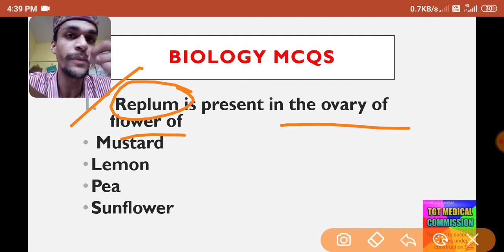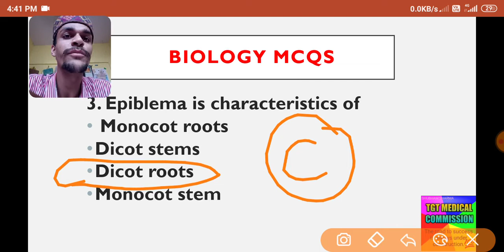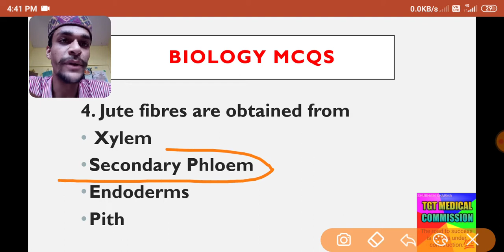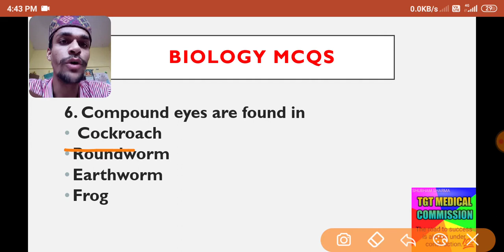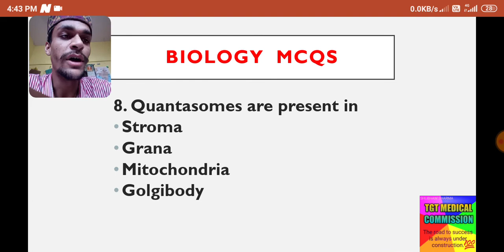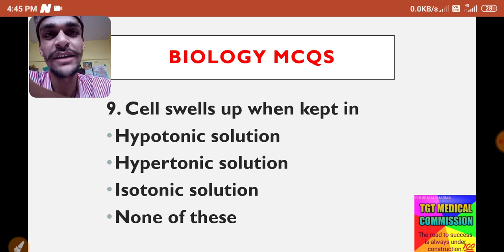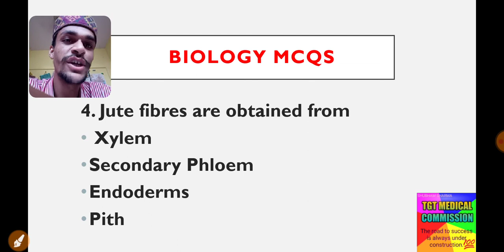Biology mcqs part -5// PREVIOUS YEAR QUESTIONS OF BIOLOGY FOR ANY EXAM //HPTGT, HPPGT, NEET, HPTET.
TGT MEDICAL COMMISSION 2020

Hi, I AM SHUBHAM SHARMA

In this video we discuss about top mcqs of biology for any exam.
These questions are based on cell, epiblema, periderm,Flightless birds and many more topic are under this video.

THANKS .